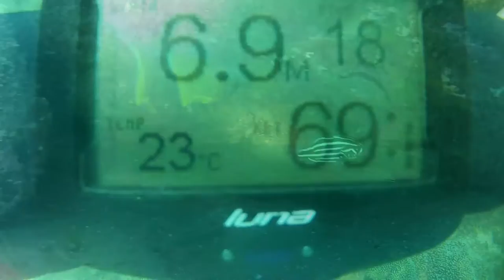Cook Island NSW 28 Dec 2016